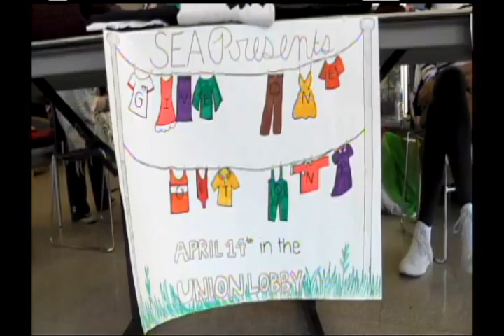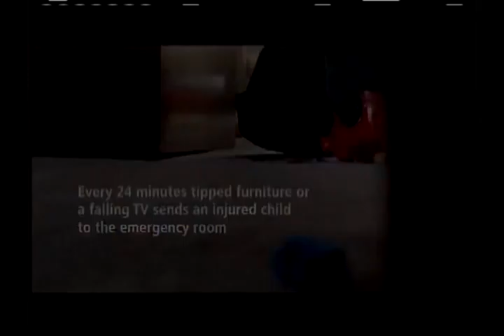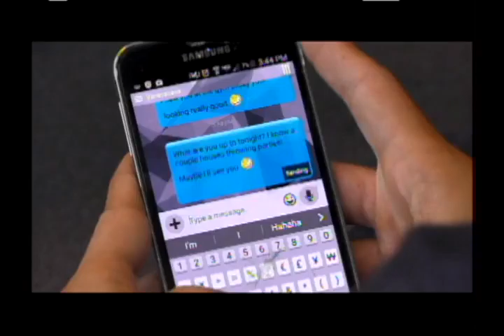LTV News #0212 4-20-16